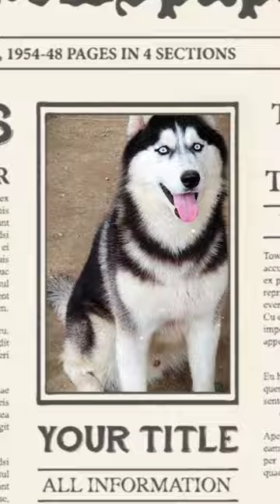huskey in news papers whitebeauty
The Siberian Husky is a medium-sized working sled dog breed. The breed belongs to the Spitz genetic family. It is recognizable by its thickly furred double coat, erect triangular ears, and distinctive markings, and is smaller than the similar-looking Alaskan Malamute.